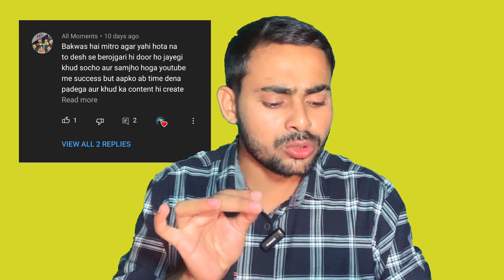बिहार का सबसे बड़ा झूठा युट्यूबर 😡 | @govindabhai is fake youtuber | Govinda bhai exposed video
बिहार का सबसे बड़ा झूठा युट्यूबर 😡 |  @Govinda Bhai  is fake youtuber | Govinda bhai exposed video

govinda bhai exposed
govinda bhai channel
tech champion support
technical israr
manoj dey video
technical yogi video
dehati youtuber dmc video
channel growing tips
govinda bhai exposed video